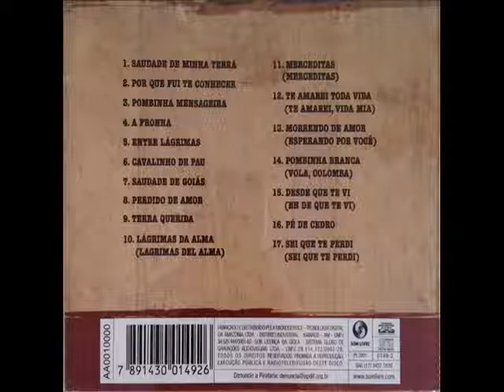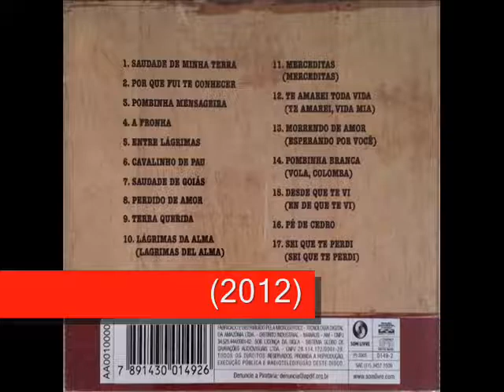09 Terra Querida - Amaraí e Francis Jr - Belmonte e Amaraí Relembrados (2012)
Amaraí e Francis Jr - Belmonte e Amaraí Relembrados (2012)